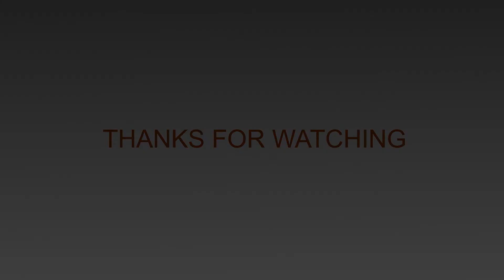Subaru Impreza WRX STi APR performance version - Welly - 1/24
Model manufacturer: Welly
Manufacturer number: 22487
Year:  2006
Make: Subaru
Model: Impreza WRX STi APR performance
Colour: red
Material: metal with plastic parts
Openable: front doors, hood

Video credits:
- video made with: Wondershare Filmora 9
- photos made by: Incognito (me)
- video music: Nathan Moore - Checkmate